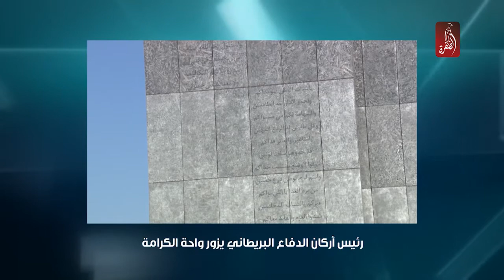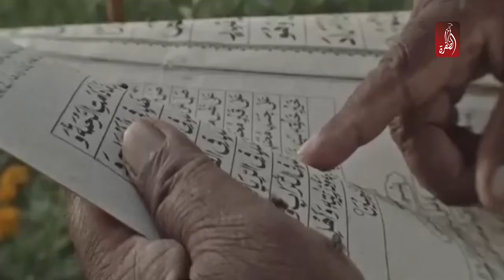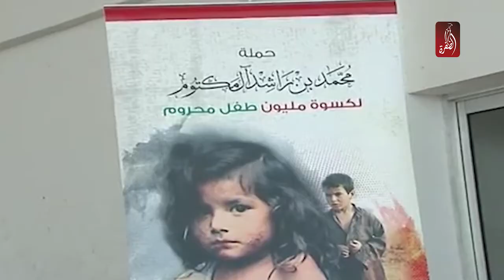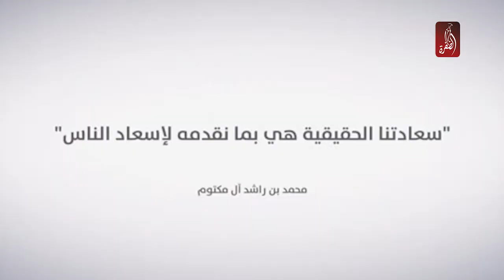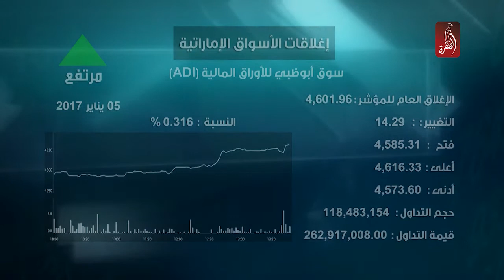نشرة اخبار مساء الامارات 05-01-2017 - قناة الظفرة